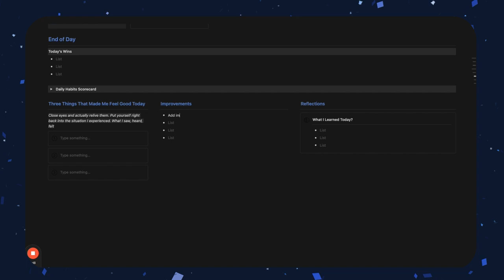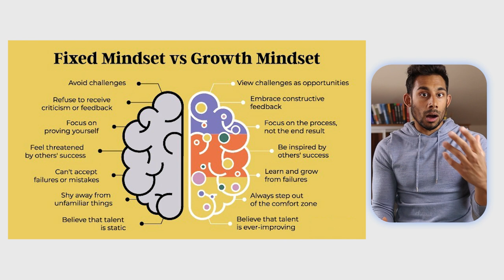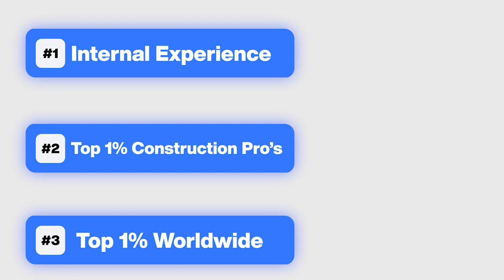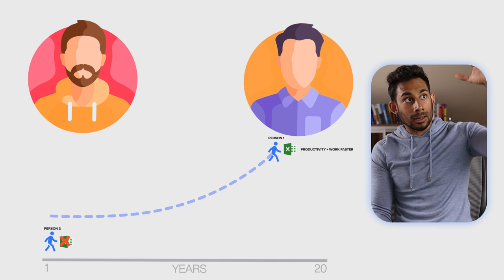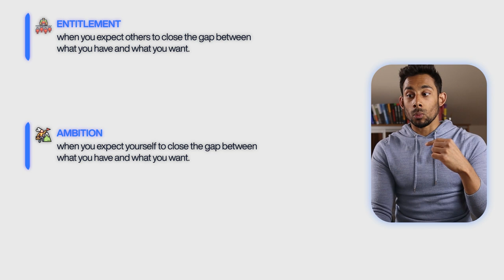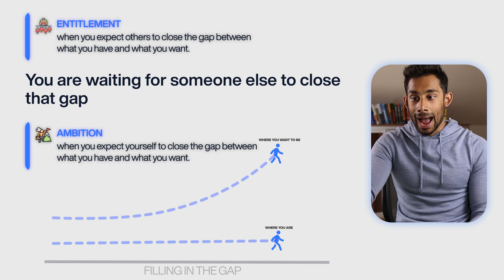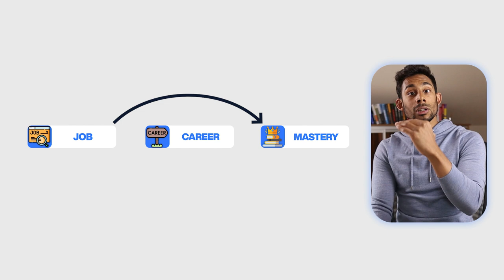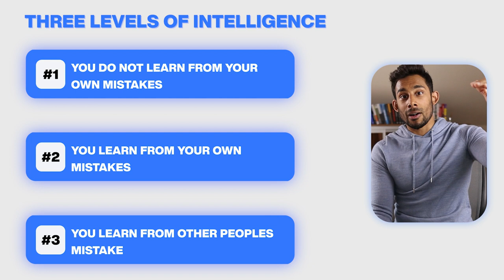10 Lessons to Become a World Class Quantity Surveyor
🔥 NEW LAUNCH: Digital Performance Tool For the Forward Thinking Quantity Surveyor 🔥

Want to SCALE your career?
Want to MEASURE against the top 1%?
Want FREE training?

If you’re new to my channel, my name is Hilan Shah. I’m the founder of Construction Mastery. Our mission is to create 100,000 World Class Quantity Surveyors that go on to uplift, influence and impact the construction industry.

Most in the construction industry lack the information, the tools, and the strategies to become a world class Quantity Surveyor.

At Construction Mastery we teach you the information, give you the tools, and lay out the strategy. And once a Quantity Surveyor has all three, their career scales…fast!

We do that through free education on YouTube, LinkedIn, our free community called Construction Labs, our free courses RICS360, Construction Pro and Booster and our new paid Digital Performance Tool for forward thinking Quantity Surveyors.

The ultimate Digital Performance Tool to help you excel to world class levels, accelerate your promotions, and become a powerful asset for your company

Here are the RESULTS that you can expect:

⭐️ Run projects 38% faster
⭐️ Save 30% of time on project management
⭐️ 35% reduction in time spent on administration tasks
⭐️ Complete 25% more tasks on average
⭐️ 20% reduction in project delays
⭐️ Increase focus on high impact tasks by 45%
⭐️ Reduce overwhelm on projects by 60%
⭐️ Boost performance by 30%
⭐️ Increase contribution to project by 35%
⭐️ Achieve career goals 20% faster
⭐️ Increase engagement at work by 25%

Over the past 3 years, 19,000 hours of our training has been watched by Quantity Surveyors all around the world. We have had nothing less than all 5 star reviews and we have tracked Quantity Surveyors over their career and we can see an average of 60% measured growth 🤯

To all my fellow Construction Pro’s out there wanting a better career. My message to you is simple.

Get complete control of your career because sh*t is coming fast. Do not rely on your managers, your company, the government or the economy. And double down on the one asset that you hold forever..YOU!

Keep crushing and never stop growing into your potential,

Hilan

Ps. We’ve created free resources (for a limited time only) to help you take complete control of your career and projects